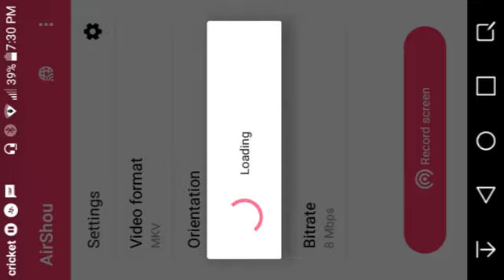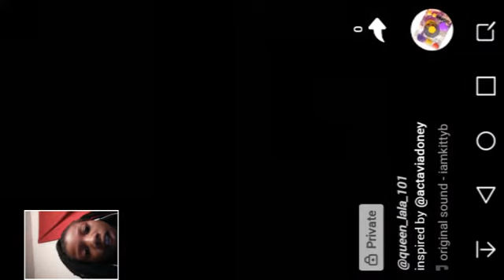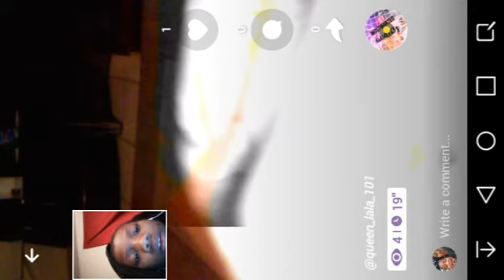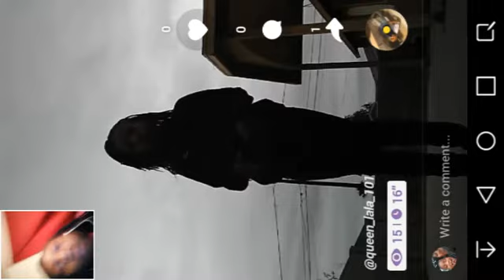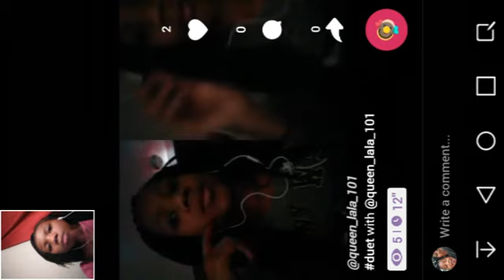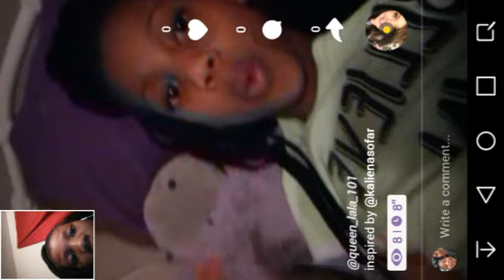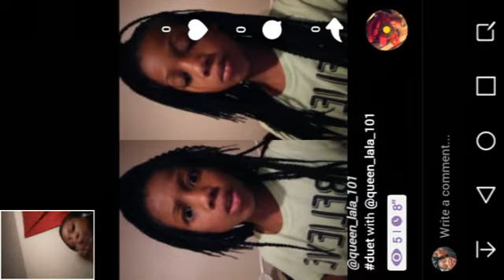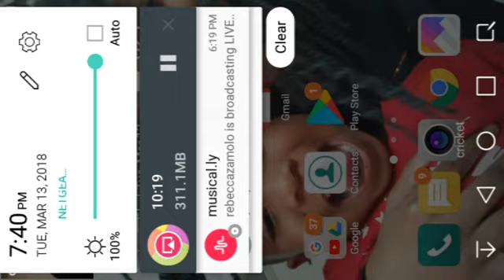Looking at my musicllys